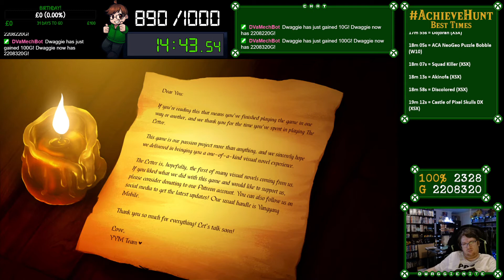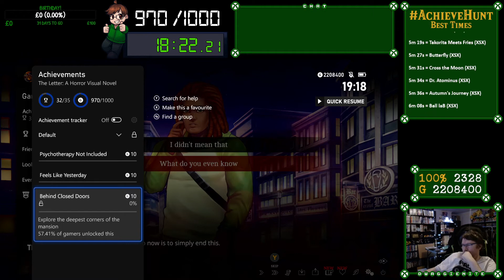AchieveHunt - The Letter: A Horror Visual Novel (XSX) - 1000G in 22m 06s!